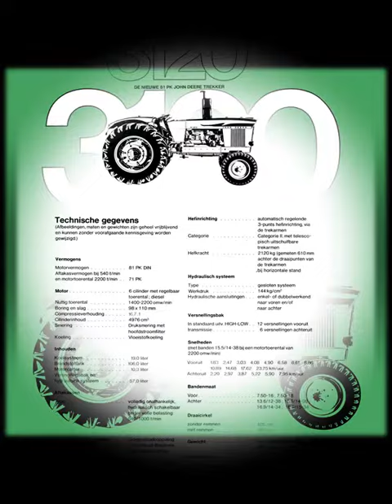john deere folder 20 serie tractor-gadgets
John Deere 20 serie